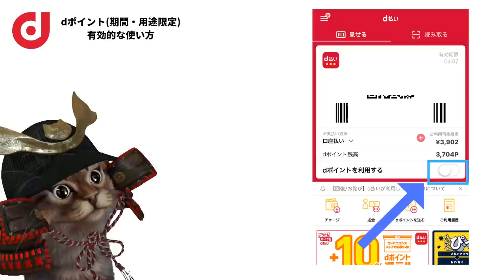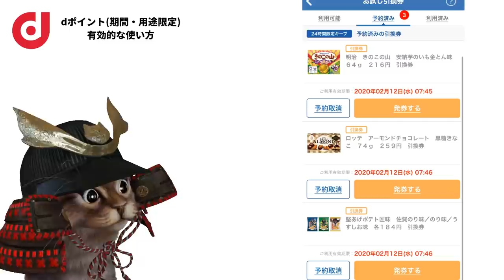dポイント期間用途限定の有効的な使い方！d払いやローソンお試し引換券で上手くお得に消化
【PR】 dポイント公式

使用機材
マイク：Rode NT1A
キャプチャーボード：I-O DATA GV-USB3
オーディオインターフェース：YAMAHA AG03